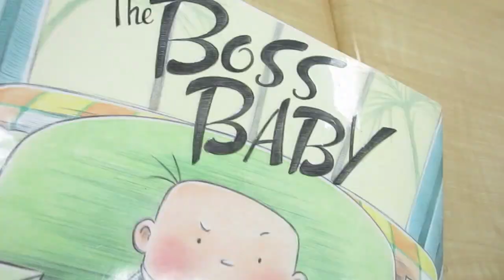I LOST MY WALLET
I lost my wallett arghh.  not good timing.
↓↓↓↓ CLICK SHOW MORE ↓↓↓↓

BEHIND THE SCENES WITH FLULA

Utah vloggers unite